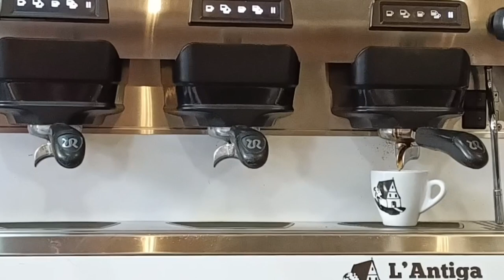¿CUÁNTO SE GANA EN LA HOSTELERÍA?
¿Cuánto cobra un COCINERO en España? ¿Y un CAMARERO? ¿Cuánto gana un AUTÓNOMO de la hostelería?

La respuesta depende de varios factores: el tipo de establecimiento en el que se trabaja, la ciudad en la que se trabaja, el convenio colectivo que se aplica, y la suerte del empresario que toque.

Los convenios no hacen distinciones importantes entre el sueldo de un cocinero y el sueldo de un camarero, no obstante, sí que existen diferencias según el tipo de establecimiento en el que se trabaja. No es lo mismo trabajar en un hotel o restaurante de 4 ó 5 estrellas o tenedores, que trabajar en un albergue, pensión, casa de comidas o casa rural. Los sueldos son diferentes.

Las horas extra y los festivos en la hostelería son otro problema. Se trabaja en festivos, se hacen horas extra y normalmente ni se cobran los unos ni las otras. Aunque los convenios colectivos de la hostelería sí que contienen regulación tanto en materia de horas extra como de festivos, no suele cumplirse.

Por otra parte, los trabajadores autónomos que regentan un pequeño negocio hostelero, están sufriendo las limitaciones de la reapertura, certificado covid y aforos limitados, llevan mucho tiempo cobrando ayudas insuficientes y les ha afectado gravemente la subida generalizada de los precios, especialmente el precio de la luz que ha arrastrado también el precio de materias primas esenciales para su negocio.

En este vídeo entrevistamos a un camarero, trabajador por cuenta ajena y a un autónomo del sector con 37 años de experiencia que nos contaran su experiencia en el sector.